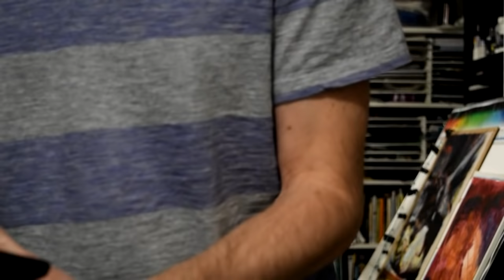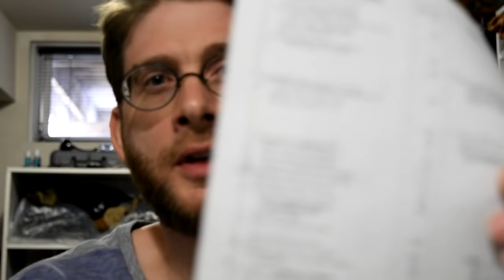Jehovah's Witnesses are right about 607 BCE.